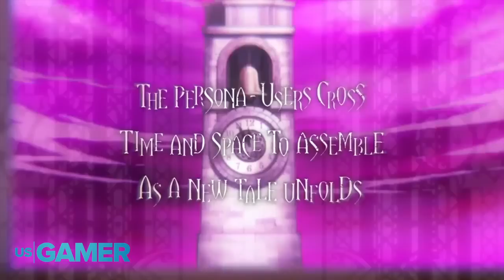Persona - Atlus Will Have Four Persona Coming Soon to Playstation 3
Four Atlus Persona games are coming soon on PS3, Vita and 3DS. This video gives you an overview of Persona 5, Dancing All Night, Arena Ultimax, and Persona Q: Shadow of the Labyrinth. USGamer takes a look at what players can expect.